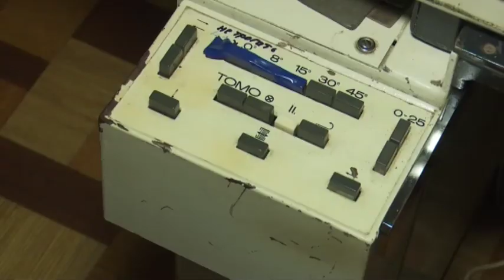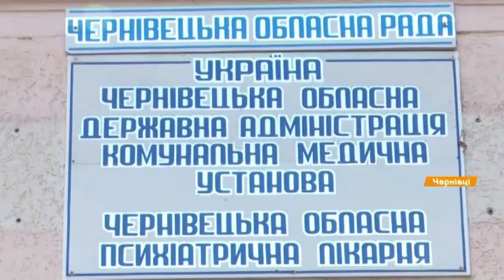Лечение и питание за 10 грн в день: психиатрическая больница на Буковине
Черновицкая областная психиатрическая больница едва выживает. На девять отделений на учете 23 тыс. пациентов. Им приходится месяцами ждать своей очереди.